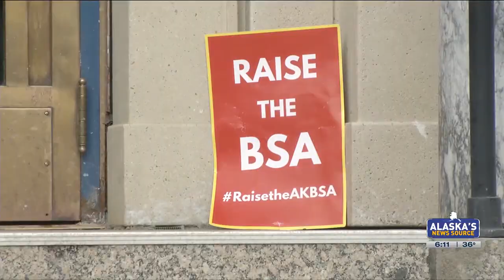Gov. Dunleavy interview on educational reform survey, PFD future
Governor points to statewide opinion poll as need for educational reform